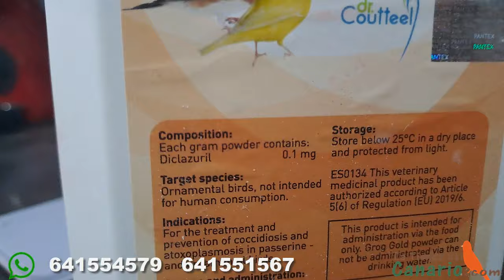ENFERMEDAD DE LA RASPA O DEL PAJARO SECO